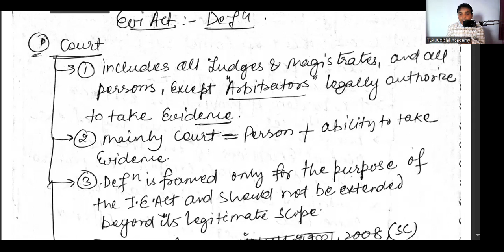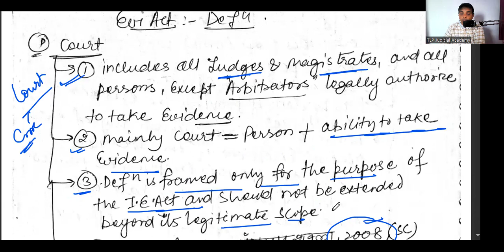How to read Evidence Act?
How can I be Apo in bihar?
BPSC APO Recruitment 2022: Check Dates, Selection Process and More
What is the salary of bihar Apo?
BPSC APO Job Profile – Age Limit and Post List
What is bihar Apo?
When Bpsc 2022 form will come?
What is Apo post?
What is the full form of Apo in Law?
UPPSC APO Job Profile 2022
Which is better UPSC or BPSC?
BPSC APO Mains Admit Card 2022 PSC APO Exam Date And Admit Card देखे पूरी जानकारी
32nd Bihar Judiciary PT Syllabus 2022 | Bihar Judiciary 2022 |
32nd Bihar Judiciary Notification | Upcoming Bihar Judiciary | 32nd Bihar Judiciary 2022
32nd Bihar Judiciary, Bihar APO, Haryana Judiciary(Mains),  Odisha Judiciary
32th Bihar Judiciary 2022 | upcoming notification | Target batch |
32nd Bihar Judiciary for 88 Vacancies Published | Notification soon | Announcement | 2022 | Latest |